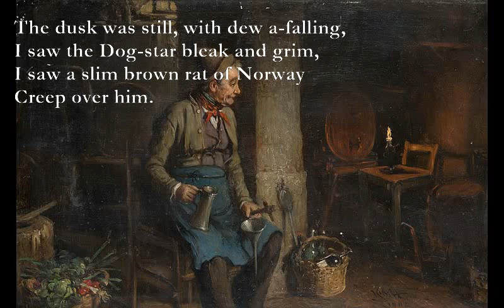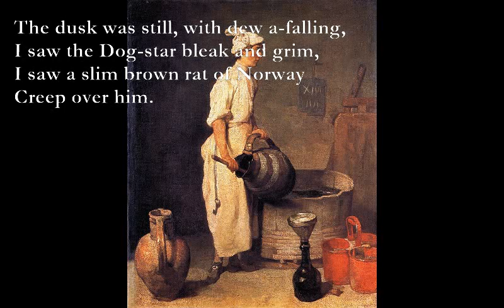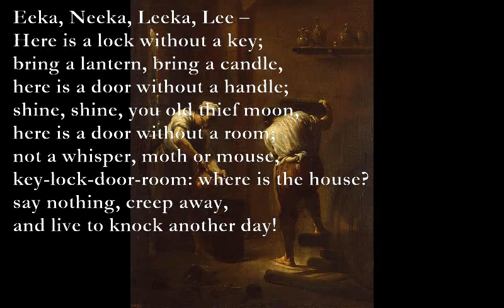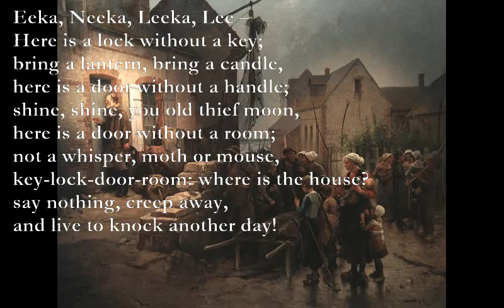John Mouldy/Eeka, Neeka [DE LA MARE poems set to music]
John Mouldy - Poem by Walter de la Mare
B A G# F#
I spied John Mouldy in his celler,
Deep down twenty steps of stone;
D# G#m
In the dusk he sat a-smiling
C#m G#m
Smiling there all alone.

B F#m
He read no book, he snuffed no candle;
B F#m
The rats ran in, the rats ran out,
C#m G#m
And far and near, the drip of water
A G#m
Went whisp'ring about.

The dusk was still, with dew a-falling,
I saw the Dog-star bleak and grim,
I saw a slim brown rat of Norway
Creep over him.

Eeka, Neeka Walter de la Mare
Eeka, Neeka, Leeka, Lee –
Here is a lock without a key;
bring a lantern, bring a candle,
here is a door without a handle;
shine, shine, you old thief moon,
here is a door without a room;
not a whisper, moth or mouse,
key-lock-door-room: where is the house?
say nothing, creep away,
and live to knock another day!